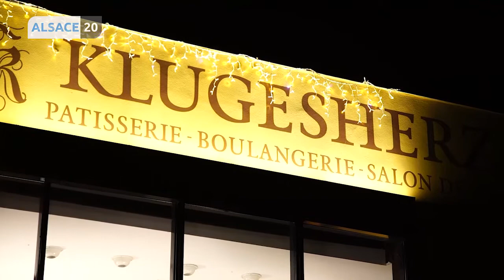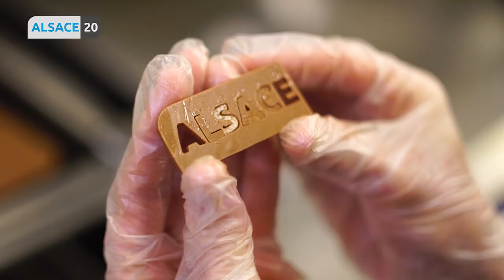S10 - Épisode 17 : Nicolas Rieffel nous emmène découvrir la Pâtisserie Klugesherz.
Nicolas Rieffel nous emmène à Soultz-les-bains découvrir la Pâtisserie Klugesherz pour un peu de douceur en cette année 2020.